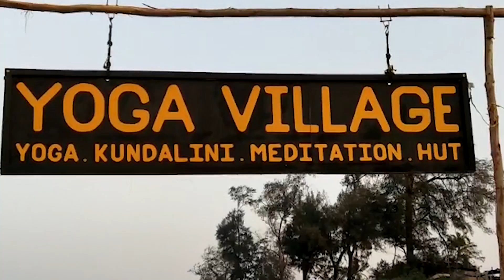Foreigners practice Yoga at Yoga Village on Arambol beach!